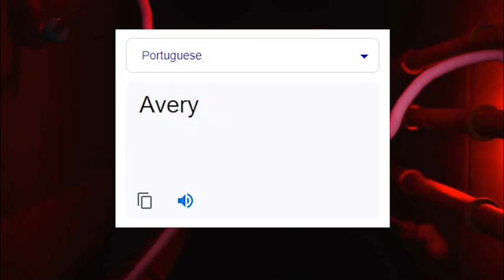AVERY IN DIFFERENT LANGUAGES | GOOGLE TRANSLATION MEME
Hi there!

Here I Make Cool Videos About Different Words In Different Languages! Enjoy!
I use Google Translator And Stereotypes About Countries To Create Cool Images!